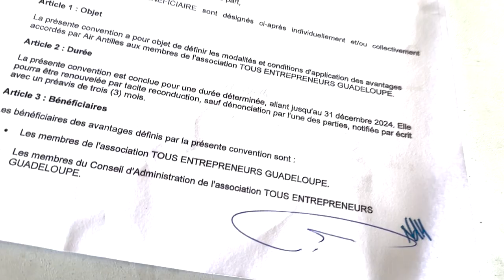Les Tables Tous Entrepreneurs Guadeloupe (T.E.G) : Réseauter en Guadeloupe autour d'un déjeuner